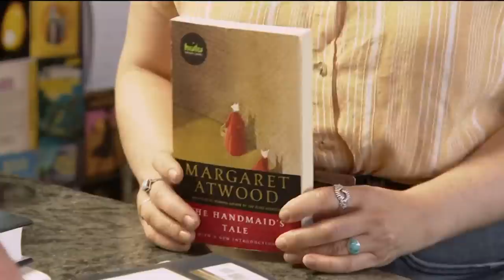Owning an independent book store isn't easy; or is it?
Verbatim Books isn't just surviving but thriving with lines out the door in North Park.